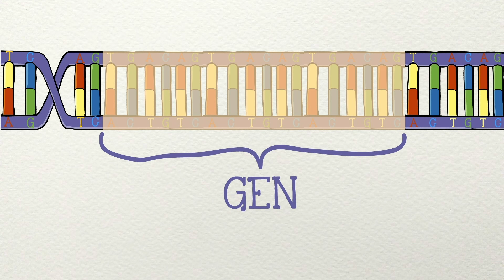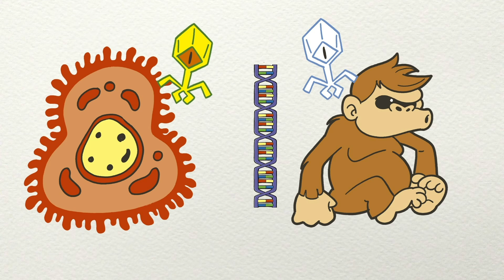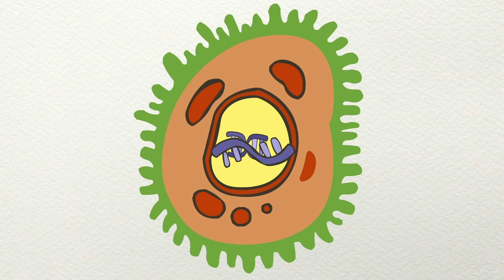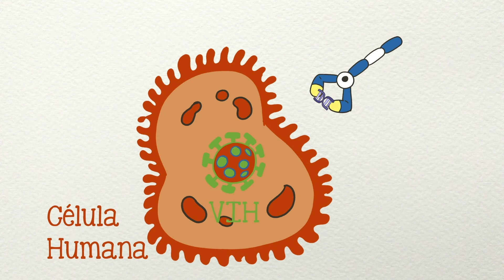¿Podemos editar nuestros genes?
¿Cómo es posible manipular nuestro ADN? ¿Y para qué?

¿Quieres apoyar al equipo mexicano participando en iGEM?

Guión: Tonatiuh Moreno, con la información proporcionada por Arnulfo Juárez, Adrián Hernández y Alan Ávila, del equipo iGEM Tec-Monterrey. Conócelos en sus redes:

Ilustraciones: Ruy Fernando Estrada
Voz: Javier Lacroix

Música adicional:
Learning is fun, Doug Maxwell/Media Right Productions
See you soon, Otis McDonald
Pontiac Shuffle, ALBIS